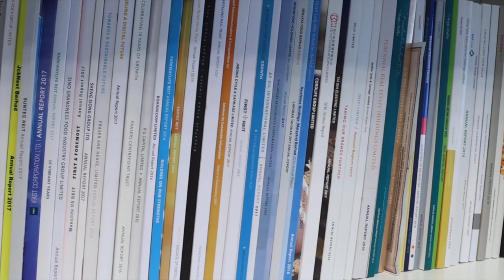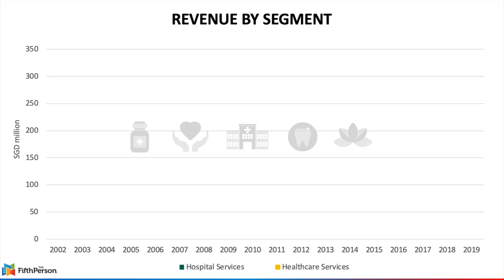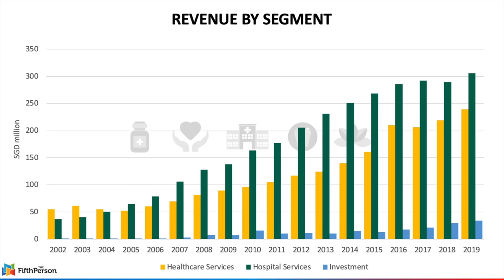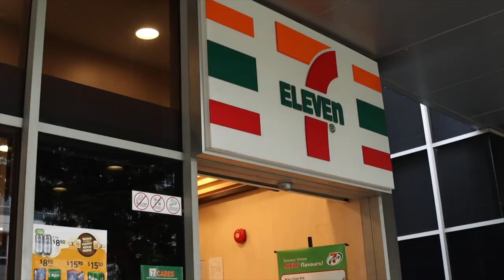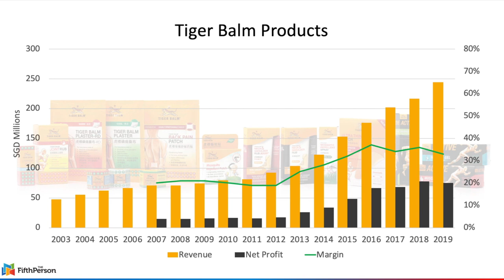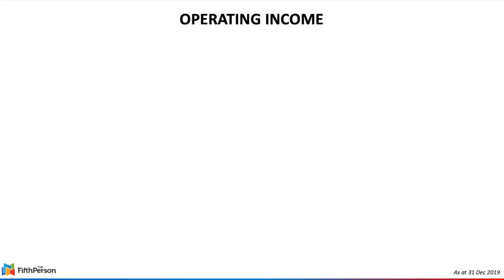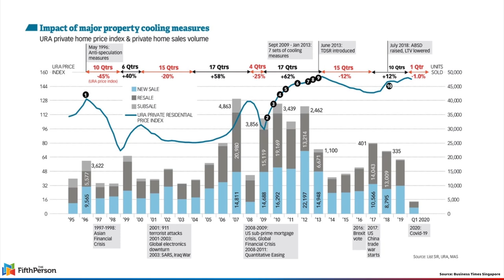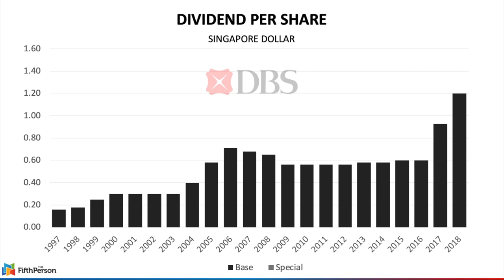5 Dividend Stocks In Singapore To Buy And Hold For Life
DIVIDEND STOCKS IN SINGAPORE TO BUY AND HOLD FOR LIFE | Dividend stocks are great for building passive income. This is especially so if you can find a dividend stock that not only pays consistently, but also has a good runway for growth (so that they can continue to increase their dividends, which is good for you as an investor).

In this video, we'll share 5 dividend stocks in Singapore that we think have good growth runways and will stick around for the next decade. They can be added onto your dividend watchlist if you are a dividend investor.

10 SGX DIVIDEND STOCKS TO PUT ON YOUR INVESTMENT WATCHLIST

5 BURSA DIVIDEND STOCKS TO PUT ON YOUR INVESTMENT WATCHLIST